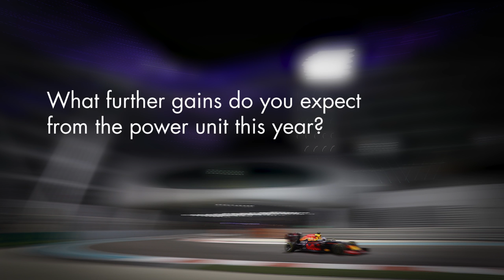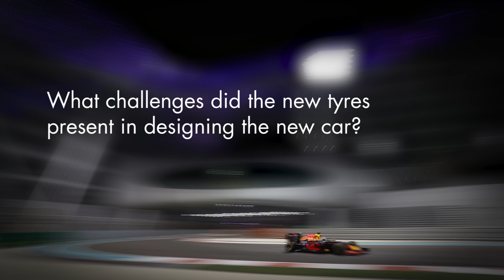Red Bull technical team previews 2017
Red Bull's technical team, Adrian Newey, Dan Fallows, Rob Marshall, Paul Monaghan and Pierre Waché, look ahead to the 2017 F1 season